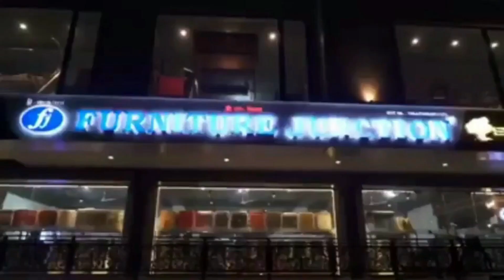Rina Rai, Northeast Empanelled Advocate, Sikkim Speaks at GJM Seminar in Delhi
गोजमुमोको दिल्ली सेमिनारमा बोल्दै सिक्किमकी अधिवक्ता रिना राई

LIKE | COMMENT | SHARE | FOLLOW